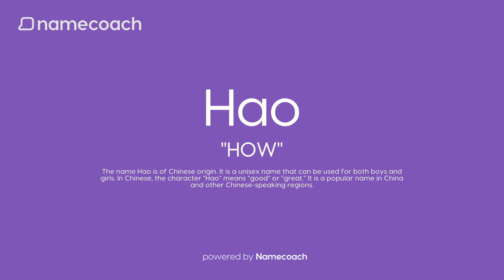How to Pronunce Hao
Learn how to pronounce Hao using accurate audio name pronunciations powered by Namecoach. Say goodbye to mispronunciations and communicate with confidence! Try our FREE Chrome extension today